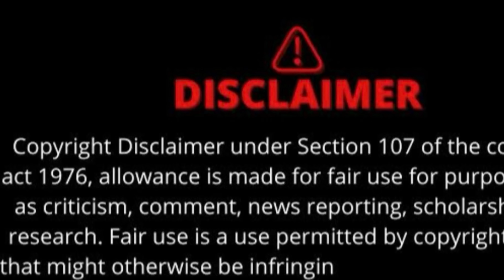Liv Has Ran Out Of Things To Talk About *She Needs A Doctor At This Point